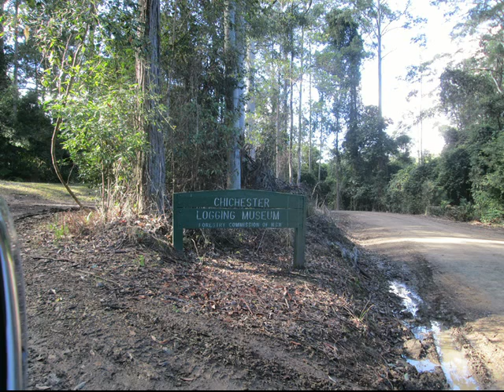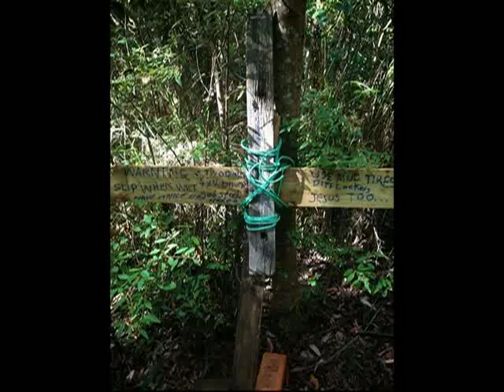Chichester State Forest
On this weekend trip we head north to Chichester state forest 280km north of Sydney. After a week of rain the sun comes out. Sadly the "Gumleaf Hut" was burnt down a few days before by vandals